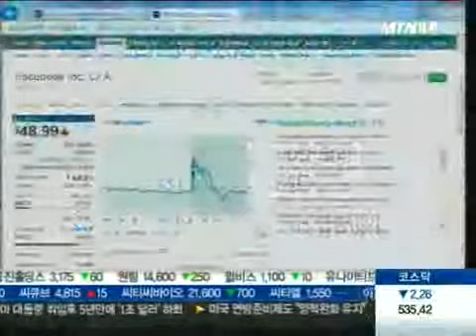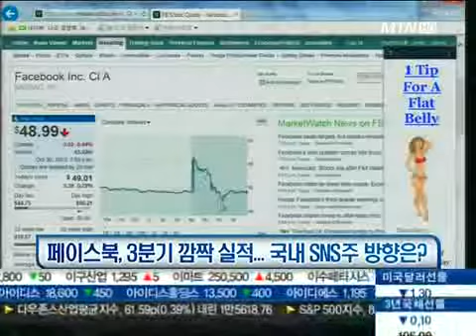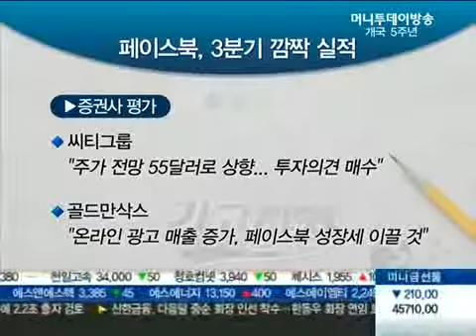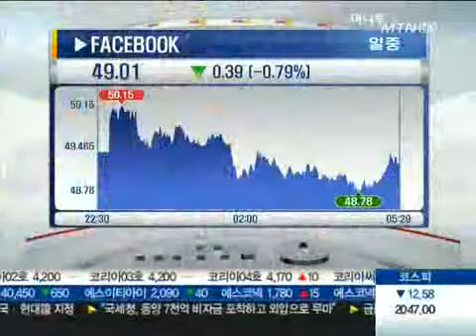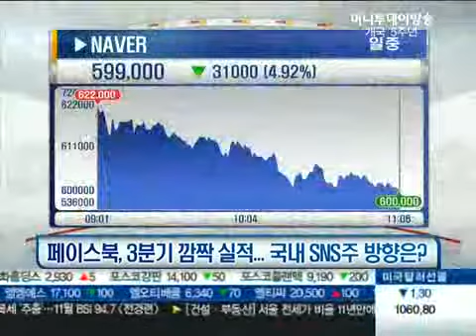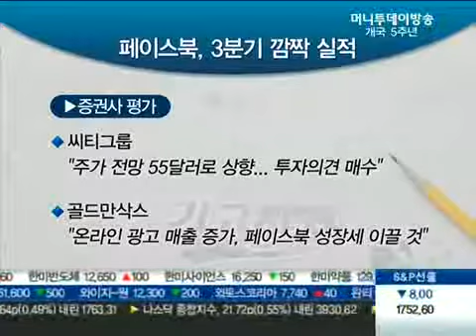페이스북, 3분기 깜짝 실적... 국내 SNS주 방향은?